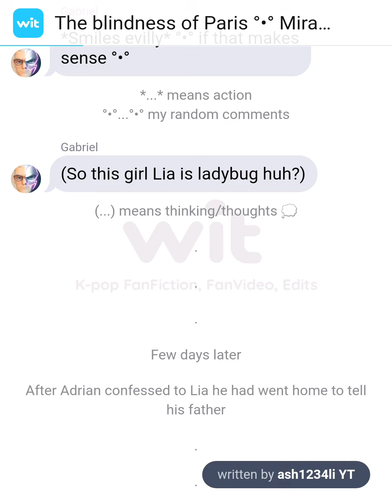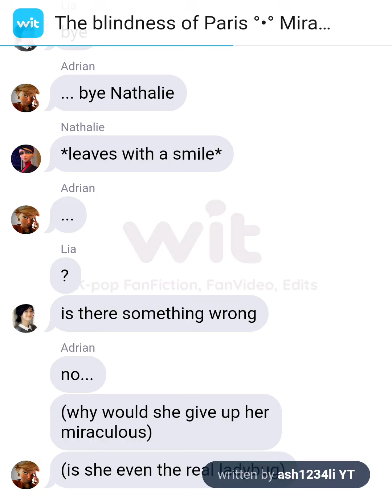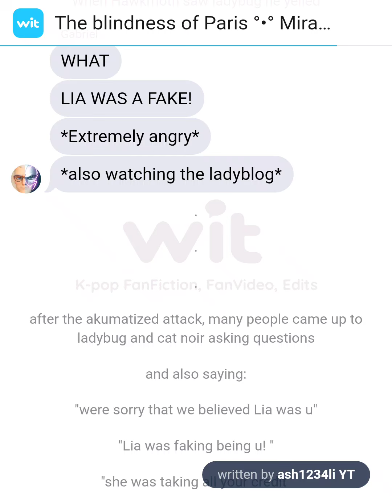The Blindness of Paris °•° Miraculous ladybug°•° Texting story °•° Part 5/Final °•° 𝓡𝓮𝓪𝓭 𝓭𝓮𝓼𝓬𝓻𝓲𝓹𝓽𝓲𝓸𝓷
2 new roblox merch out!
Each cost 15 robux!
There's a link to them in my discord server!
♡ ᵘ ᵐᵃᵏᵉ ᵐᵉ ˢᵒ ʰᵃᵖᵖʸ ♡
♡ ᶦ’ᵐ ᵍˡᵃᵈ ᶦ ℋᵃᵛᵉ ᵘ
O ° 〃∩　∧＿∧
⊂⌒（ ´・ω・）
ヽ_っ＿/￣￣￣/
DON'T WORRY,
♥♥BE♥♥
☀   ☁☁  Have a
🍃 /＼   🎈   good
     / 🌴＼     🍃   day❕
24/7 Keep smiling 😄
🌟。*。💗~😃xXx
。💚。*。Have。🌟
🌟。a wonderful day.
The cat is sad coz it’s not getting likes
　　　　　／›　　フ
　　　　　| 　_　 _ l
　 　　　／` ミ＿xノ